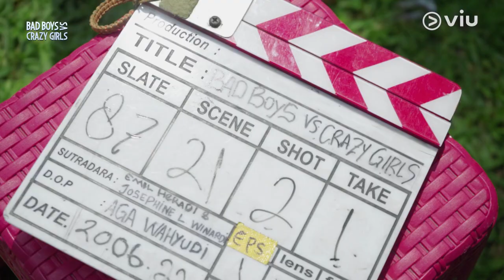Devano Danendra Nge-date Bareng Gabriella Ekaputri | Bad Boys VS Crazy Girls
Aku tau pasti kamu udah nggak sabar banget deh ketemu geng Bad Boys dan Crazy Girls. Sambil nunggu kelanjutannya, ikut aku intip-intip keseruan di balik layar pembuatan Viu Original Bad Boys VS Crazy Girls, yuk! 😊

Drama serial adaptasi Wattpad dan novel karya Asri Aci. Dibintangi oleh Devano Danendra, Megan Domani, Gabriella Ekaputri, Nicole Adelaide Parham, dan masih banyak lagi. Segera tayang, hanya di Viu!